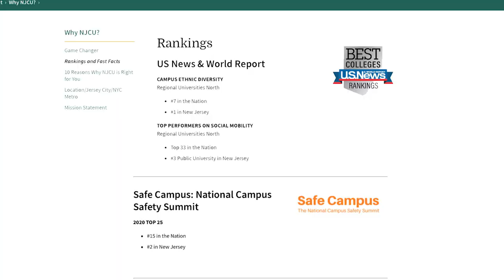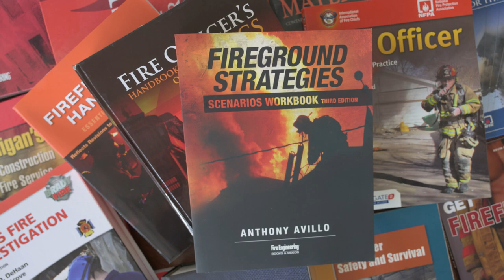Fire Science at NJCU